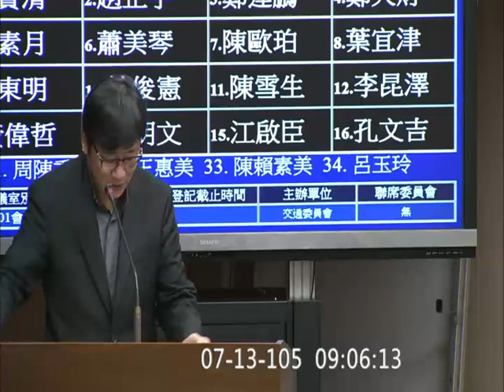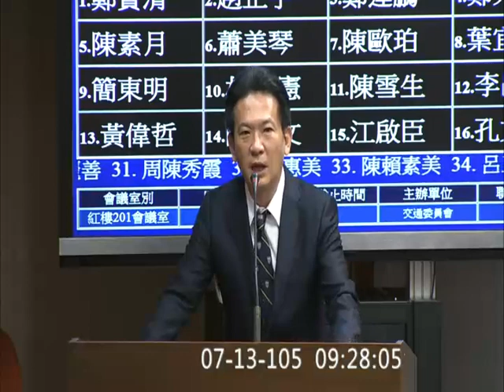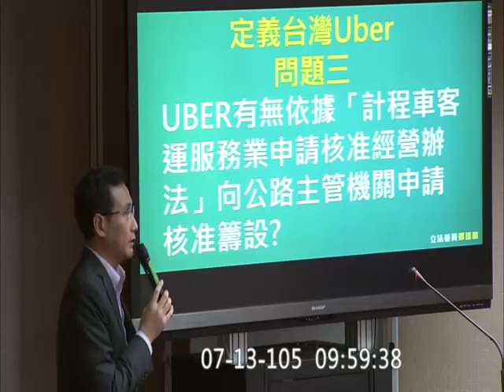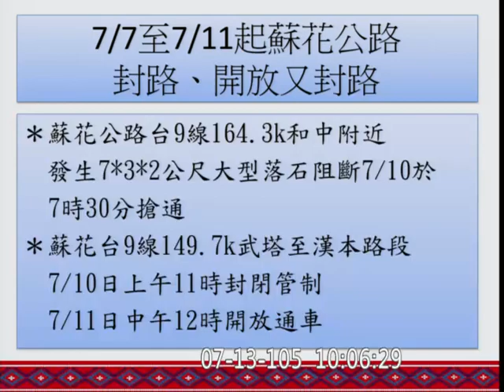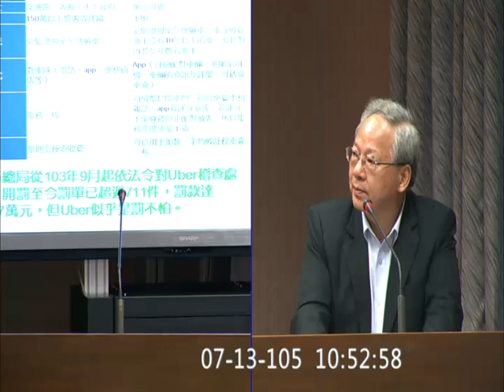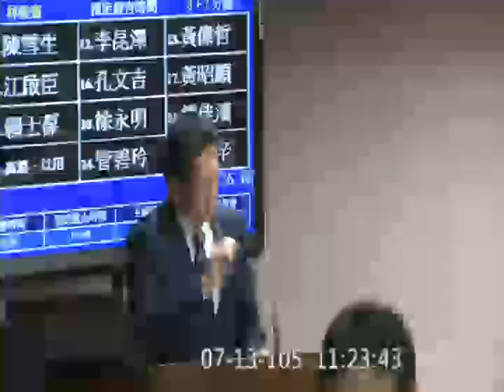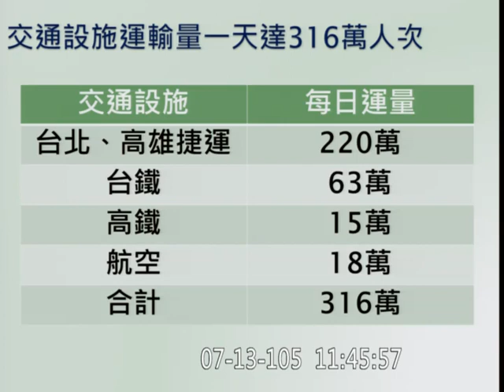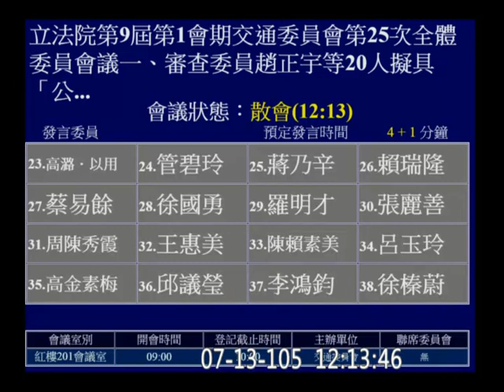20160713 公路法 汽燃費「隨車/油徵收」路平 管線挖掘復舊 鄭運鵬 蕭美琴 葉宜津 李昆澤 趙正宇 陳素月 交通委員會 【立法院演哪齣？】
一、審查委員趙正宇等20人擬具「公路法第二十七條、第六十一條之一及第六十二條之一條文修正草案」案。
二、審查委員賴瑞隆等16人擬具「公路法第二十七條條文修正草案」案。
三、審查委員林俊憲等27人擬具「公路法第七十二條條文修正草案」案。
四、審查委員鄭運鵬等18人擬具「公路法第七十五條條文修正草案」案。